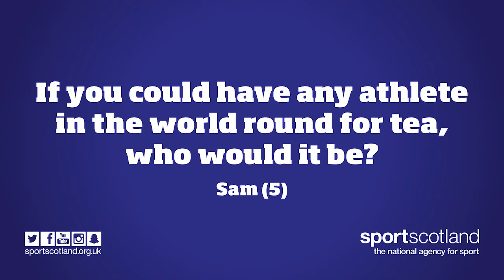AskAnAthlete Kyle Waddell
Here's another AskAnAthlete with just 5 days to go until PyeongChang 2018. It's time to meet another Winter Olympics debutant, Kyle Waddell from Hamilton who is now out in Korea with his fellow